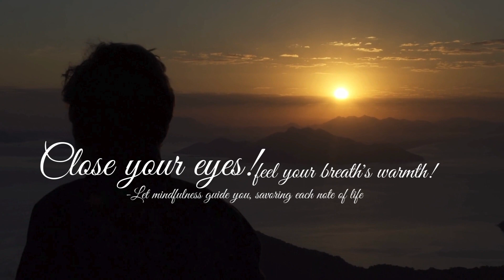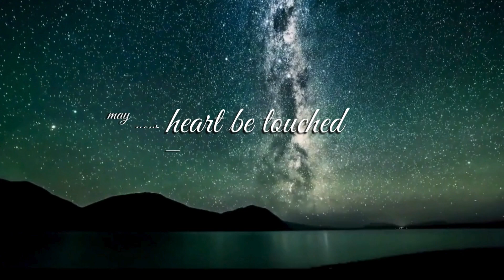life is not always easy but it is your journey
life is not always easy but it is your journey motivation motivationalquotes successmotivation"Embark
 on a transformative odyssey with 'Journey of the SOULS' 🌟

Explore the art of Navigating Life's Symphony through the transformative power of Mindfulness and Resilience. 🚀✨ Let this Motivational Video be your guide to a more empowered, purposeful, and soulful existence! 💪🌈

MOTIVATIONAL VIDEO
A mesmerizing motivational video 🎥. Navigate life's symphony 🎶 with mindfulness and resilience as your guiding stars. 🌟 Witness the breathtaking landscapes of the human spirit, from triumphant peaks to introspective valleys. 🏞️

 Let each moment unfold like a note played with purpose, embracing the power of mindfulness. 🌸 Amidst life's challenges, discover resilience as the melody that transforms hardships into triumphs. 🎵 This cinematic masterpiece is not just motivation; it's a transformative experience that uplifts and inspires.
🌈 Join the dance of existence, finding strength in every cadence, and let your soul resonate with the profound beauty of your journey. ✨